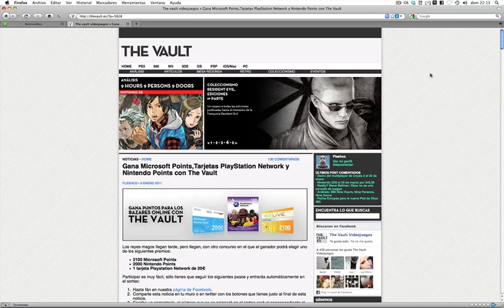2º sorteo de puntos The Vault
2º sorteo de puntos The Vault